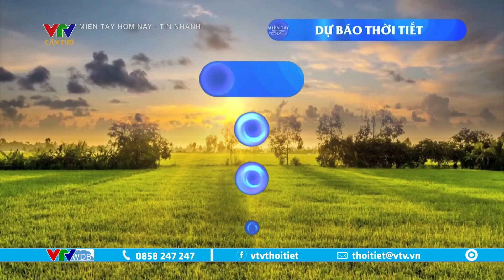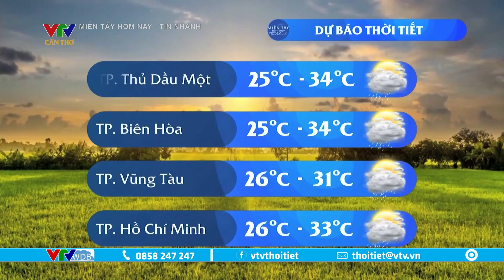Dự báo thời tiết Tây Nam Bộ hôm nay 09/11/2023 | VTVWDB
© Bản quyền thuộc về Đài Truyền hình Việt Nam